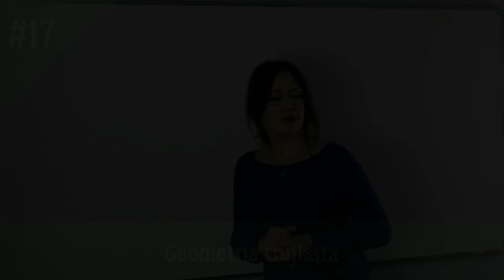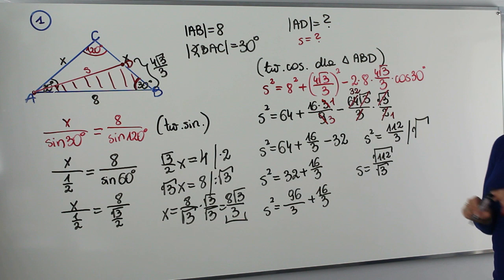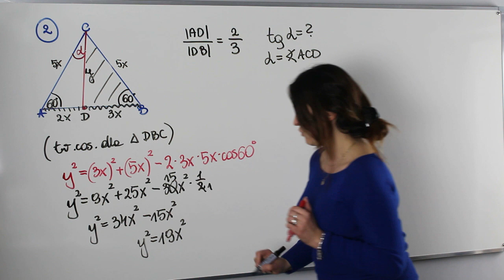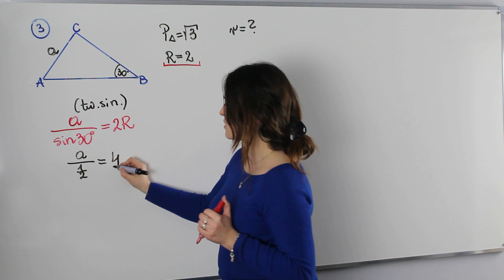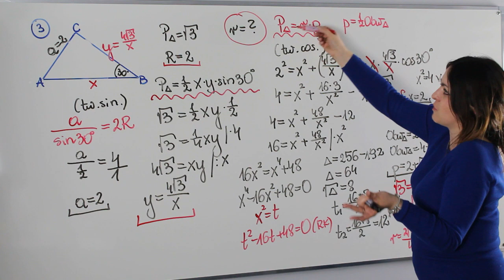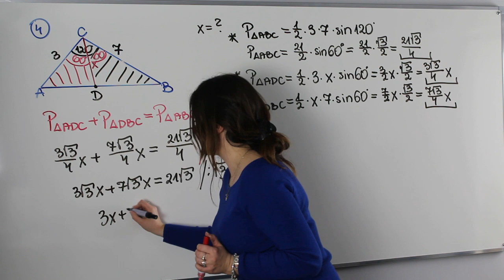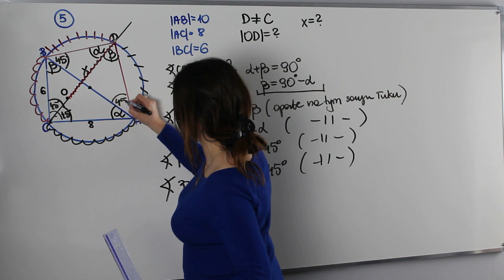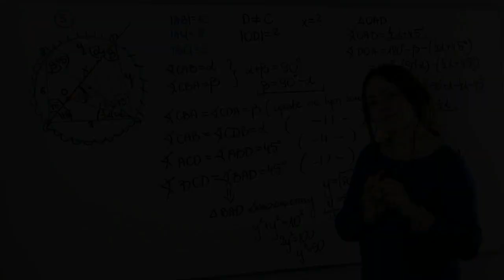Geometria trójkąta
Witam Was moi kochani uczniowie w kolejnym odcinku z poziomu rozszerzonego. Dziś niezwykle ważna lekcja dotycząca geometrii trójkąta.

Z lekcji dowiecie się jak:

✅ stosować twierdzenia sinusów i cosinusów w geometrii
✅ wykorzystywać różne wzory na pola trójkątów
✅ obliczać promienie okręgów wpisanych i opisanych na trójkącie
✅ stosować pojęcie dwusiecznej i symetralnej w trójkątach
✅ wykorzystać twierdzenia o kątach w kole do geometrii trójkąta